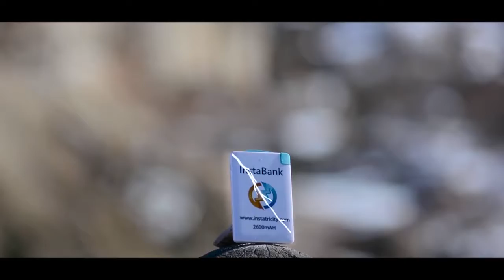Demo Reel 18